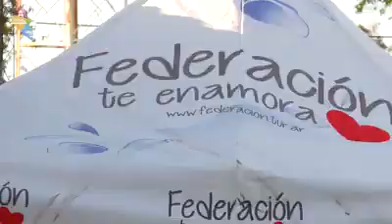CLUB ALMAGRO EN FEDERACIÓN.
El club de Buenos Aires hizo temporada en nuestra ciudad.